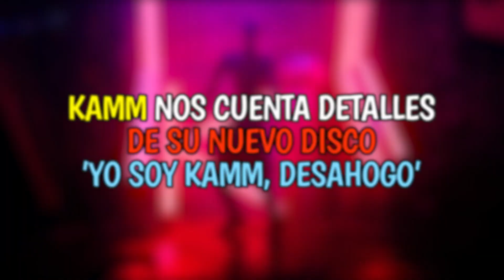Entrevista a Kamm - Radio Moda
Escúchanos a través de nuestra aplicación oficial CRP Radios, descárgala

Escúchanos en todo el mundo a través de nuestra aplicación oficial CRP Radios

También nos encuentras como podcast o en la sección radio en vivo de nuestra página web

¡ModaTeMueve con la música que está de moda!